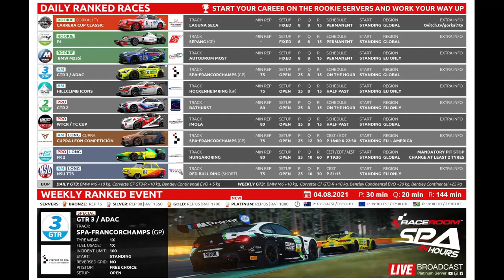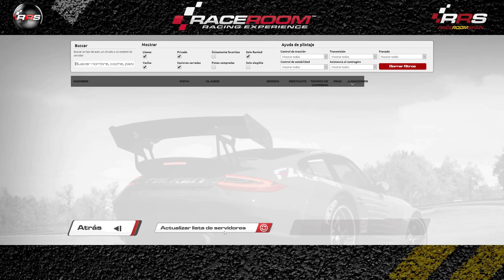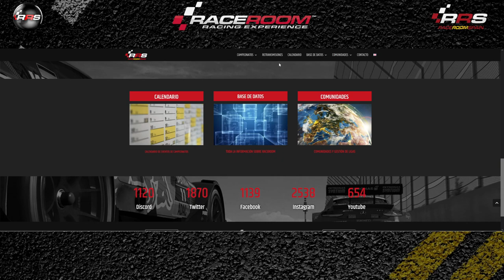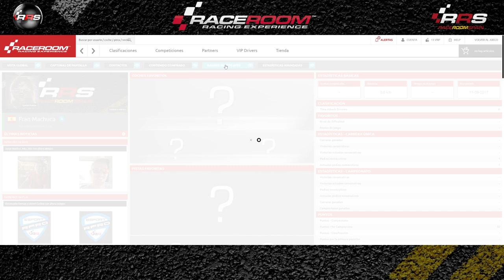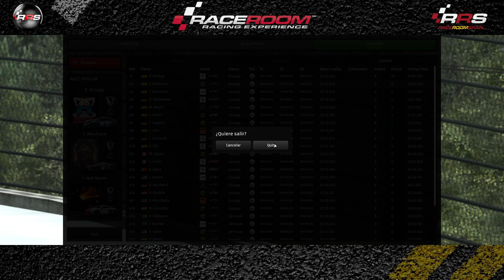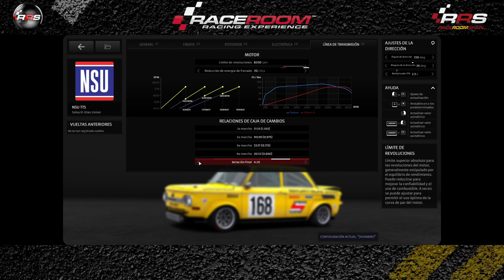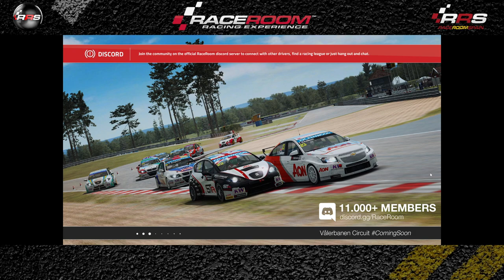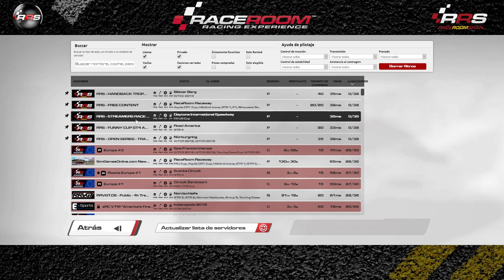Raceroom 📌 Campeonatos RRS 🟢🟢🟢 Carreras Limpias y Online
🎬 𝐑𝐄𝐓𝐑𝐀𝐍𝐒𝐌𝐈𝐒𝐈𝐎𝐍𝐄𝐒 🎬
Todas las carreras comentadas en Directo.

🗓️ 𝐂𝐀𝐋𝐄𝐍𝐃𝐀𝐑𝐈𝐎 🗓️
Competiciones, Campeonatos, Carreras y Eventos todos los días.

Relacionado: campeonatos RRS,RRS campeonatos,raceroom carreras limpias,carreras limpias raceroom,carreras RRS,raceroom spain,raceroom campeonatos,RRS carreras,carreras limpias,Campeonatos raceroom,gameplay onboard,campeonatos RaceRoom Spain,campeonatos online,raceroom onboard,RaceRoom Spain campeonatos,online raceroom,raceroom,carreras raceroom,raceroom carreras,online,raceroom online,carreras online,raceroom gameplay,racing games,raceroom español,rRS, community, Freetoplay, Broadcast, Race, Championship, champ, champs, cars, competition, simulation, comunidad, gratis, Retransmisión, Carrera, Campeonato, Competicion, simulacion, simulador, coches, steam, pc, tv, 2019, 2020, gameplay, raceroom vr, raceroom store, raceroom steam, raceroom forum, raceroom racing experience mods, raceroom Spain, raceroom opiniones, raceroom vrp, raceroom competiciones, raceroom egameplayña, raceroom setups, raceroom racing, simracing, simracer, simracingsystem, raceroom gameplay, raceroom store, raceroom steam, raceroom mods, raceroom vr, raceroom forum, raceroom vrp, raceroom review, kwsuspensions, fia wtcr, porsche carrera cup, cupra. Coches y pistas: dtm 2016, dtm 2015, dtm 2014, dtm 2013, dtm 1992, adac, adac gt masters, silouettes series, audi tt cupup, audi tt vln, bmw 235i, formula, gtr-1, gtr-2, gtr-3, gtr-4, gt1, gt2, onboard, gtr4, group 4, group 5, group c, gto classics, hillclimb icons, touring classics, wtcc 2013, wtcc 2014, wtcc 2015, wtcc 2016, wtcc 2017, wtcr 2018, wtcr 2019, zonda r cup, formula raceroom, fr2, fr3 formula tattus, f4, p1, p2, nsu tts, ktm x-bow, GP, gran prix, Anderstorp Raceway, Autódromo Internacional do Algarve, Autodromo Nazionale di gameplay, Bathurst Circuit Mount Panorama, Brands Hatch Indy, Chang International, Circuit Park Zandvoort, Circuit Zolder, EuroSpeedway Lausitz Automobilsport, Falkenberg Motorbana, Macau, Hockenheimring, Hungaroring, Imola, Indianapolis Motor Speedway, Karlskoga Motorstadion, Lakeview Hillclimb, Mantorp Park, Mazda Laguna Seca, Mid Ohio, Moscow Raceway, Motorsport Arena Oschersleben, Nordschleife, Norisring, Nürburgring, Paul Ricard, RaceRoom Raceway, Red Bull Ring, Ring Knutstorp, Road America, Sachsenring, Salzburgring, Sepang, Shanghai, Silverstone, Slovakia Ring, Sonoma, gameplay-Francorchamps, Suzuka, Zhuhai, gameplay.